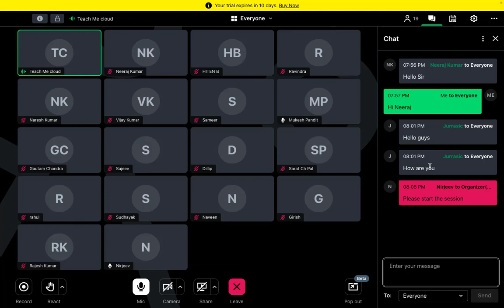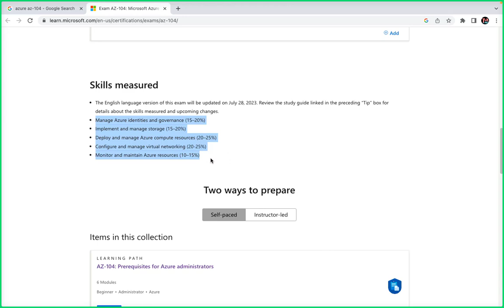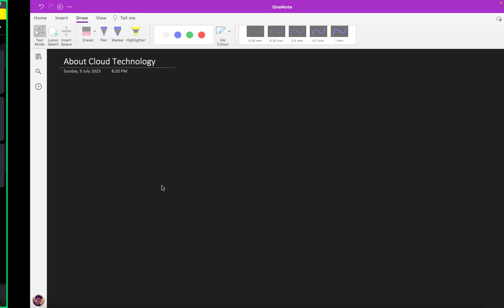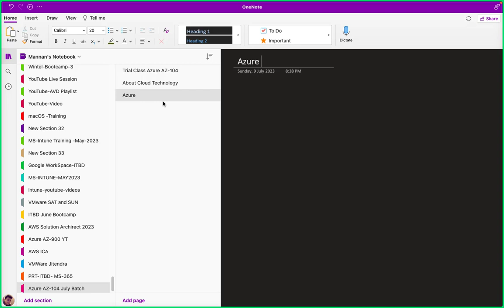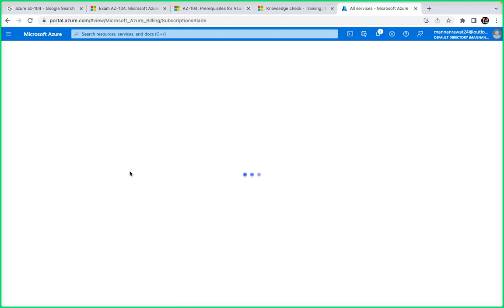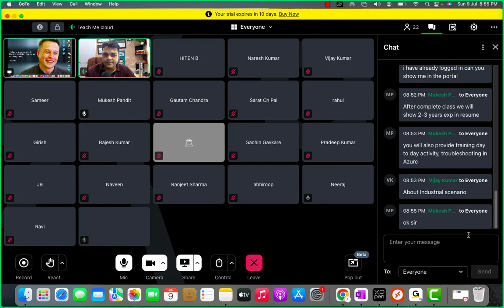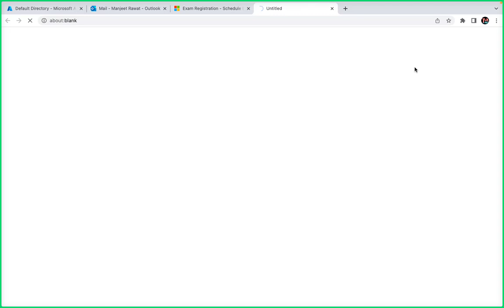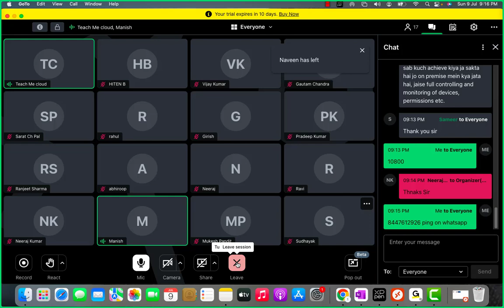How to pass Azure Administrator AZ-104 Exam ! Join live class Azure AZ-104 !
Teach me cloud starting new batch for Microsoft Azure Administrator AZ-104 ! Join Our live class and become Azure expert !